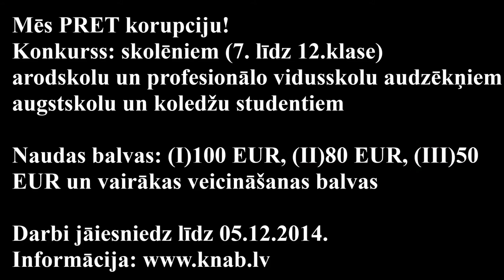Fotokonkurs Mēs pret korupciju!